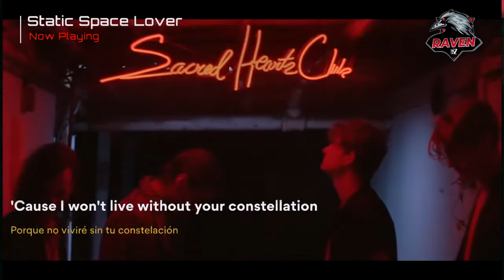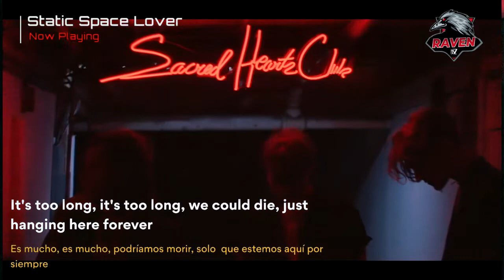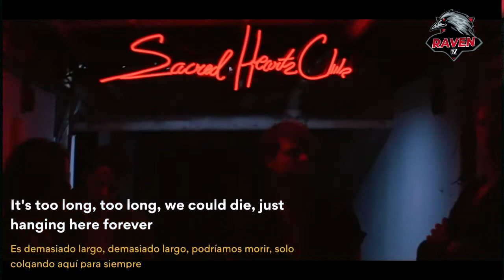Foster The People - Static Space Lover